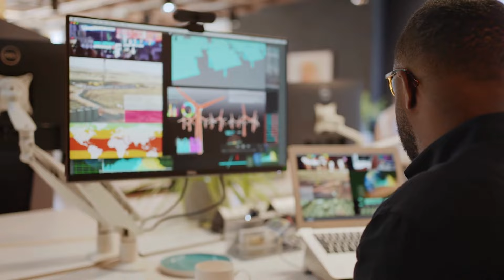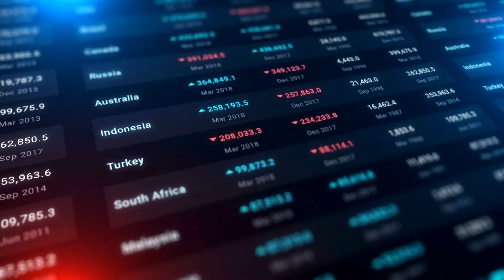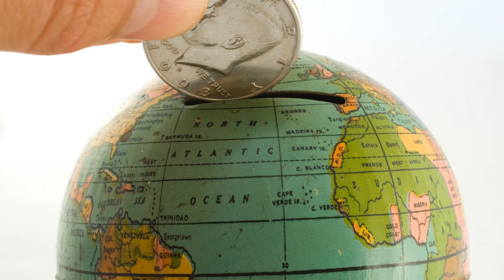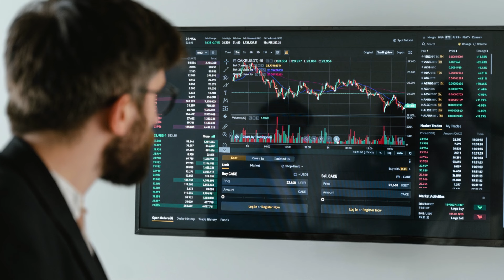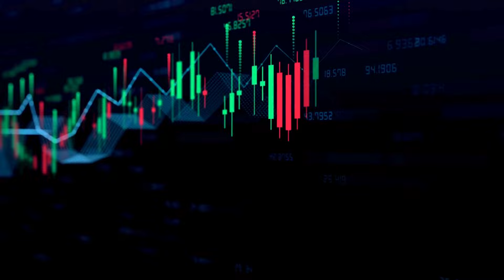Why This North American Nation is Joining BRICS to Challenge the U.S.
In this video, we explore Cuba’s bold move to join BRICS and what it means for the island nation and the global geopolitical landscape. As Cuba joins BRICS, many are wondering about the implications of this significant shift in international relations. We delve into the BRICS expansion in 2024 and analyze how Cuba and BRICS are poised to reshape economic and political alliances.

We'll discuss the potential impact of Cuba in BRICS and examine Cuba's economic strategy as it aligns itself with other emerging economies. Join us as we provide a comprehensive BRICS countries analysis, highlighting how Cuba's geopolitical shift reflects a broader trend in its foreign policy.

Discover the benefits of BRICS for Cuba and the anticipated BRICS impact on Cuba, as we uncover the motivations behind Cuba's bold diplomatic move. Tune in to gain insights into this new geopolitical era and what it could mean for the future of Cuba and its relationships with other nations.